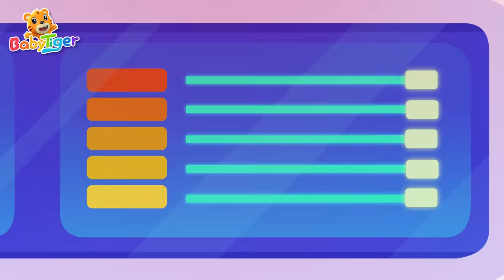超級汽車動畫兒歌火熱合集 | 賽車🚙消防車🚒碰碰車| 超級汽車第三季 | 交通工具認知 | 汽車動畫 | 貝樂虎